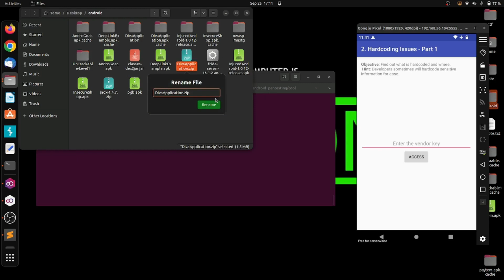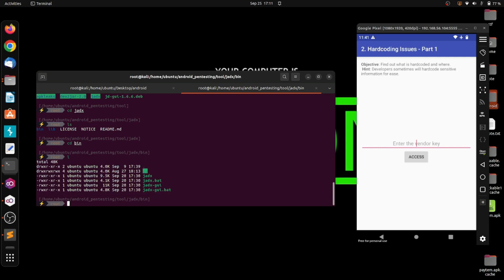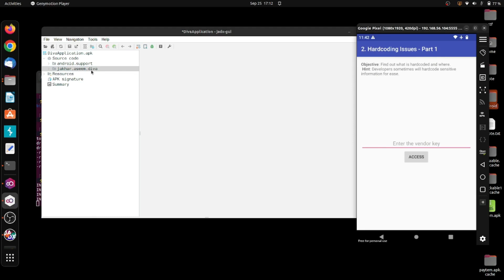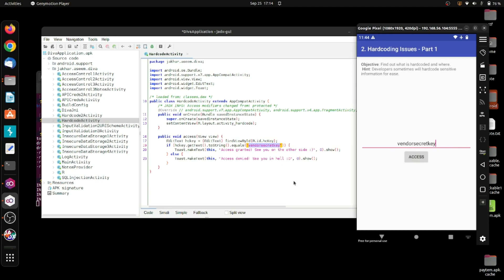Android CTF (Part:2)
🟢 Flowe Me ⤵️
😼GitHub - /techghoshal

ctf2 live,bugcrowd,intigriti xss challenge,intigriti bug bounty,intigriti xss,Sql Injection Bypass, Android Pen testing Extract information From Live Application || Bug Bounty || POC || 2022 || 2023